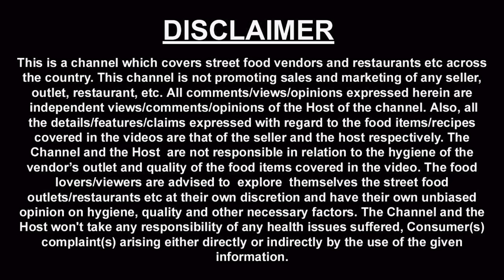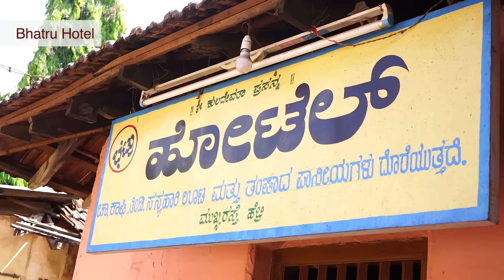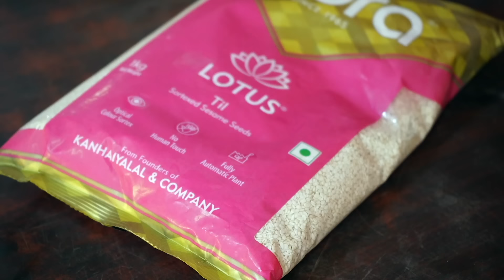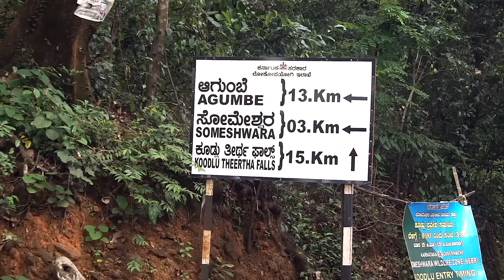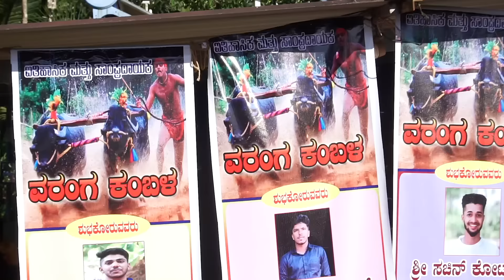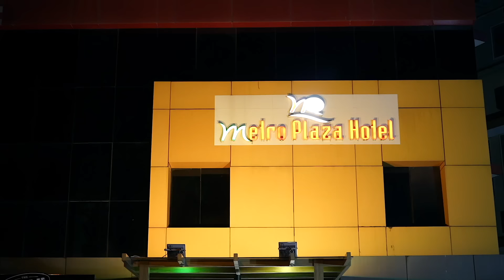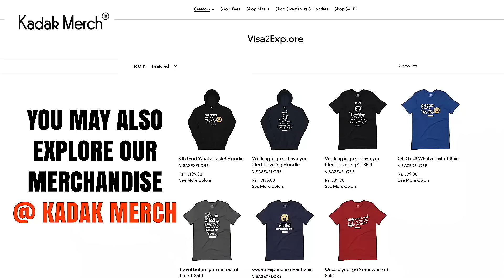EP 4 Mangalore to Varanga to Hebri | Thuppa Dosa, Kambala Buffalo race, Coastal Karnataka Tourism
This is 4th episode of our 17 day Coastal karnataka tour, We started this from Mangalore and went up to Gokarna and Yellapur.

This particular episode was shot on 29th November 2020, given below are the details of this trip.

Details of this tour given below:

Janatha hotel - breakfast - Gurupura, car street…This is about 13 km from Mangalore, Thuppa dosa with Goli baji at this eatery was very tasty, this place is on outskirts, if you are planning to go to NelliTeertha then you can travel from here.

Thuppa Dosa - Rs 20 per plate
Goli Baje - rs 10 per peice

After this we moved to varanga which is at a distance of 63 km from Gurupura

Shri varanga jain math boat ride - Rs 10 per person, this is a nice place , you have to do a short 5 min boat ride to reach the temple, which is in the middle of a lake.

After this we moved to Hebri which was about 30 minute drive from varanga… we had our meal at this small local eatery.

Bhatru hotel - Hebri - opp. SBI hebri
Meals - rs 50 per person
Badush - rs 6
Ellu juice - Til + coconut milk + jaggery

Kamabala - we were told by someone that we can see Kamabala at Varanga so we changed our plan to travel to Agumbe, otherwise ideally we should have gone to Agumbe from Hebri, as it was only 13 km distance.

We saw Kambala Buffalo race at Varanga this is held in the month of Dec and jan at various places in Coastal karnataka

So if you are travelling to Coastal karnataka during this time of the year and want to see kambala you can check about the venue from your hotel staff.

We stayed at fab hotel at Mangalore and reached our hotel at the end of the day, fab hotel metro heights near Mangalore central railway station.

Thanks
Harish